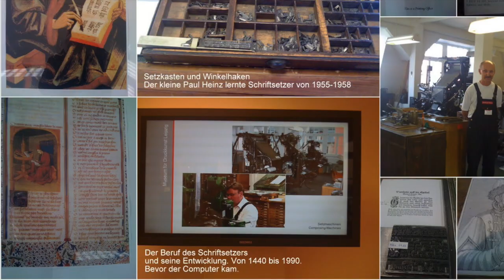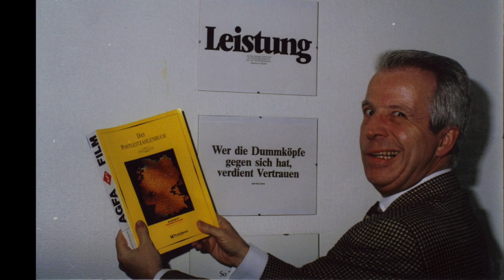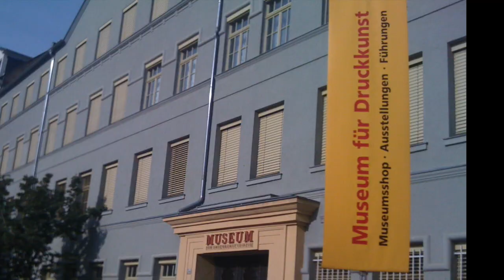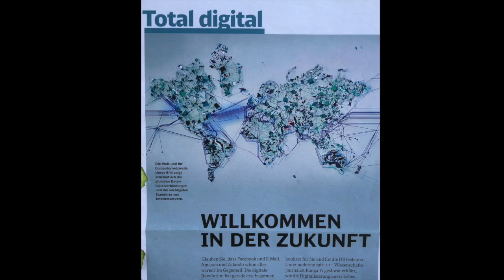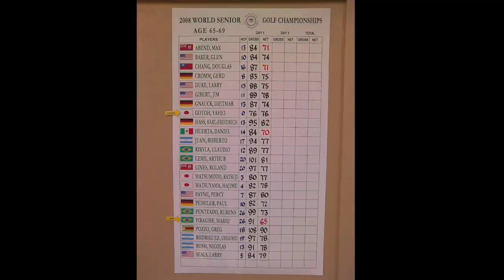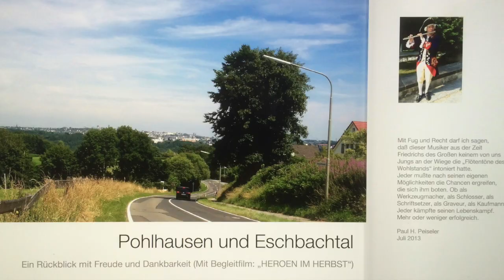Paul, der Schriftsetzer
Mein neuer Film Paul, der Schriftsetzer